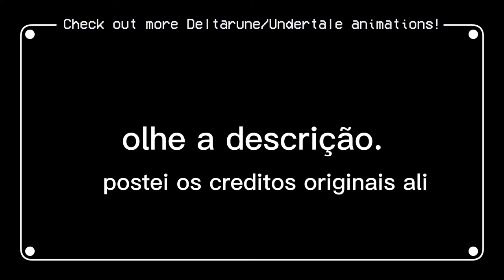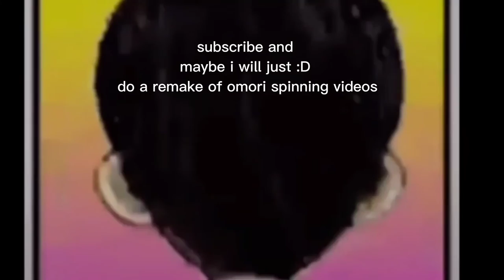Pegue a banana kris. (Versão BRazillian Portuguese) Get the banana kris Potassium!*Read Desc*